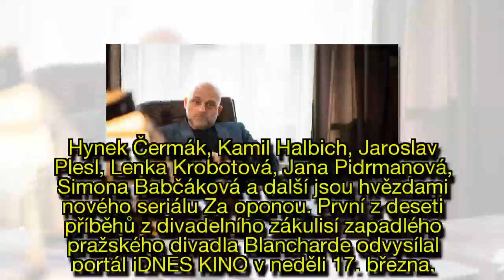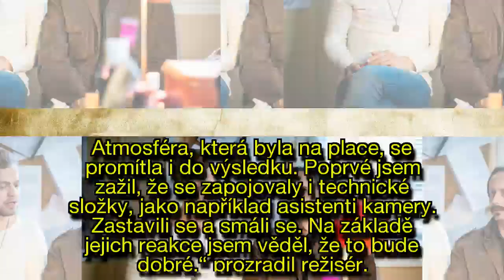Začal nový seriál Za oponou. Hercům se líbí spousta vulgarit v něm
Hynek Čermák, Kamil Halbich, Jaroslav Plesl, Lenka Krobotová, Jana Pidrmanová, Simona Babčáková a další jsou hvězdami nového seriálu Za oponou. První z deseti příběhů z divadelního zákulisí zapadlého pražského divadla Blancharde odvysílal portál iDNES KINO v neděli 17. března.